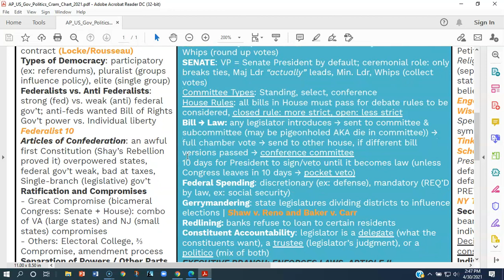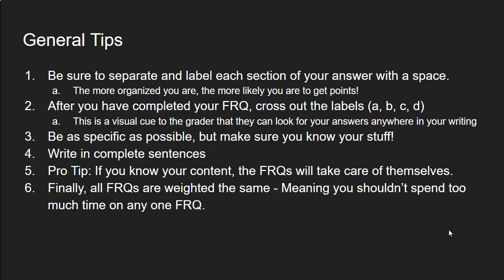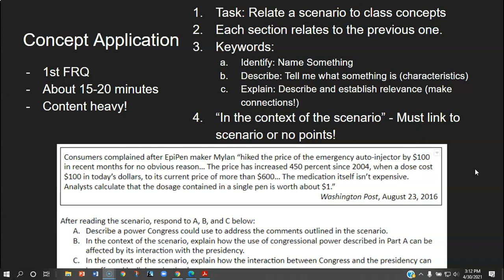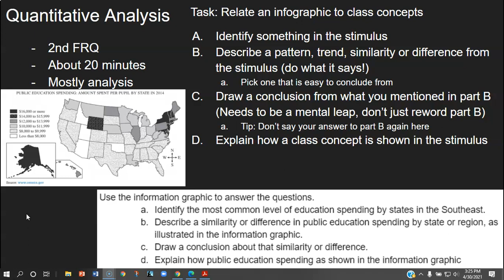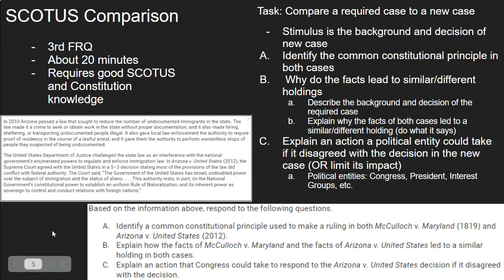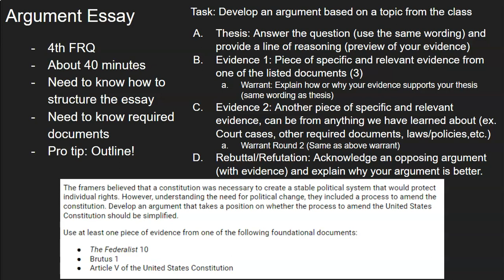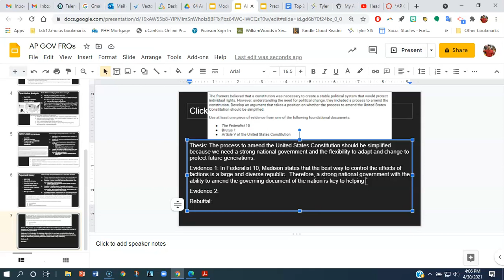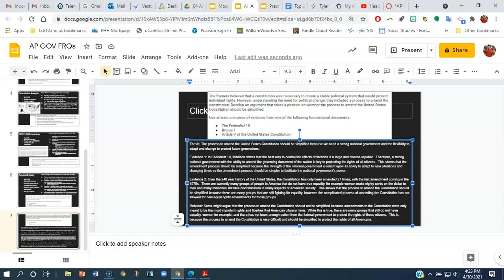APGOV FRQ Review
Mr. Shaw discusses the four FRQs for the AP US Government and Politics Exam!